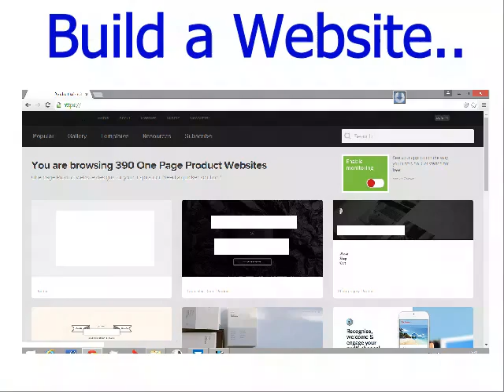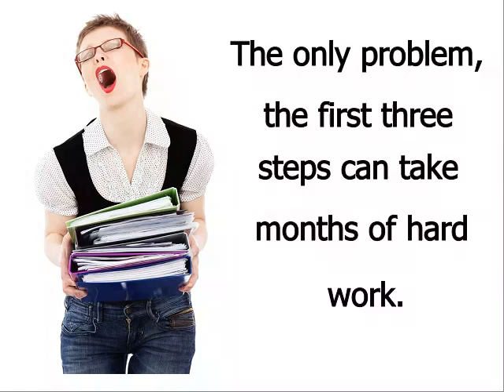GSG Training - E Product website course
Promo for our E Product website course.